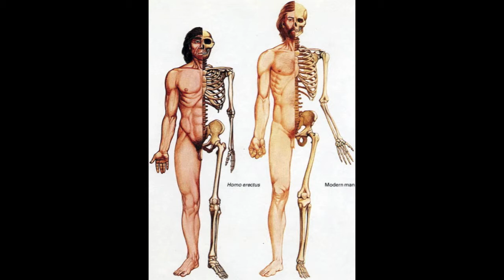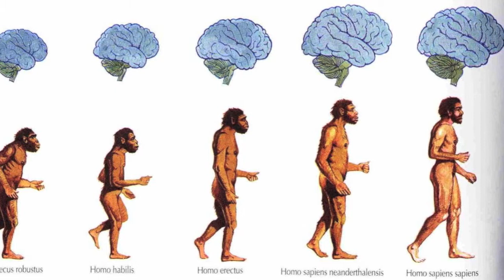Natural Born Killers - Do we have a natural Hunting instinct?